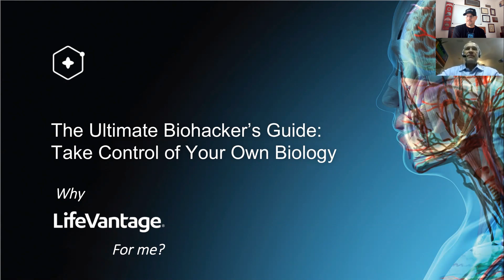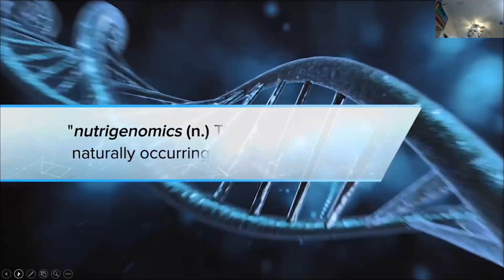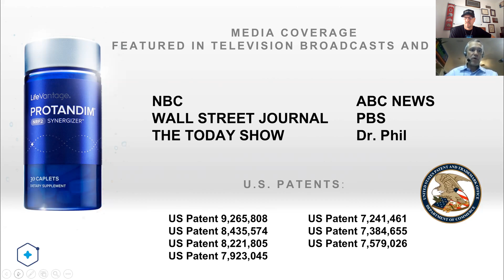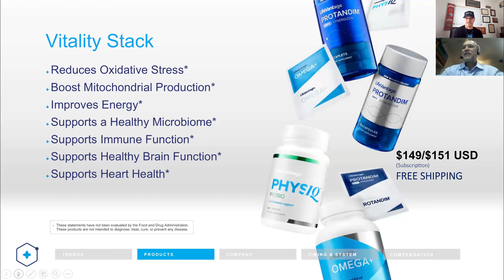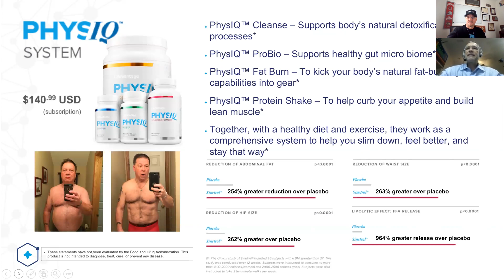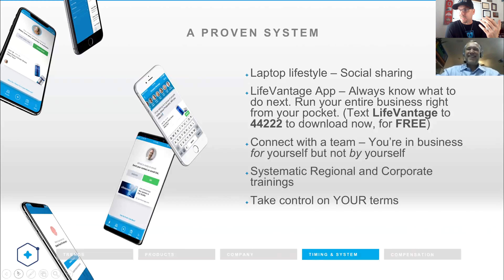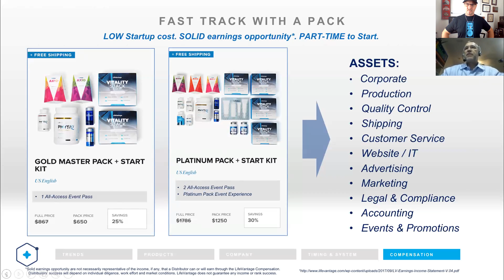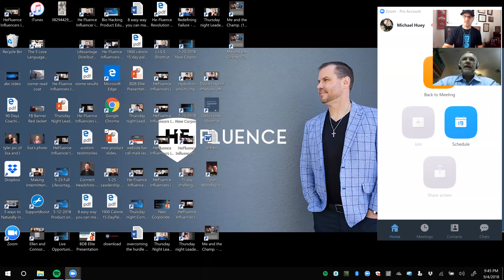Opportunity Webinar with Dr John Huy and Michael Huey 9 4 2018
Take control of your body's systems so you don't have to be bound to your DNA